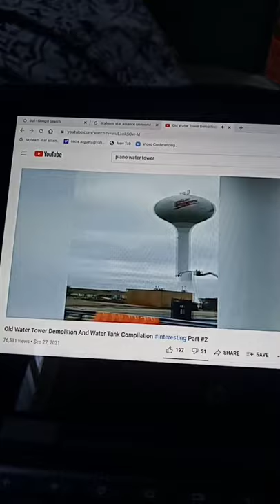squishy pigs and water tower falls